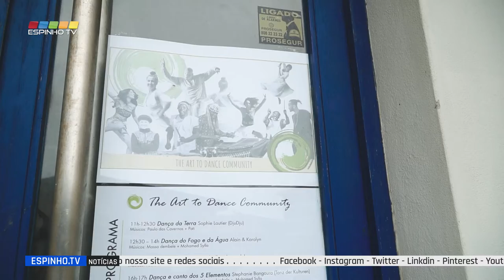Residência artística trouxe até Espinho tradições africanas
No âmbito do projeto "The Art to Dance Community - um modo africano de Inclusão Europeia", financiado pelo Programa Erasmus+ da Comissão Europeia, organizações das áreas social, artística e terapêutica da Alemanha, França, Portugal e Macedônia do Norte uniram forças para desenvolver uma abordagem de dança intercultural em formatos de oficina e performance.
Após 15 dias de residência artística em Espinho, o grupo ofereceu uma experiência de dança em que a pessoa se conectou e incorporou as diferentes qualidades e potências dos elementos naturais. Aprendeu-se sequências com movimentos e explorações de voz referentes aos elementos fogo, ar, terra e água e temas relacionados. Como é habitual nas tradições africanas, dançou-se e cantou-se de forma criativa ao som de música ao vivo.
A iniciativa culminou com uma apresentação pública, com vários workshops e um espetáculo no passado dia 15 de maio no salão Nobre da Piscina Solário Atlântico de Espinho.
Este projeto foi apoiado pela Câmara Municipal de Espinho e teve na produção as associações de Popolomondo, Tanzder Kulturen e Dju Dju.